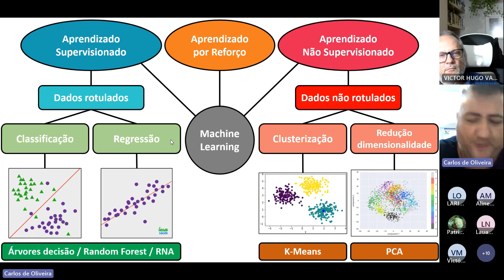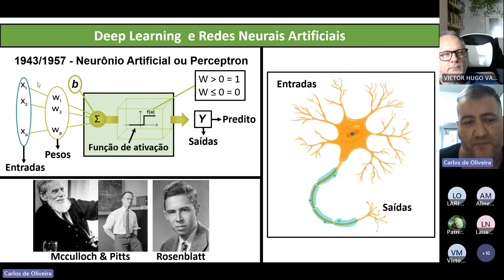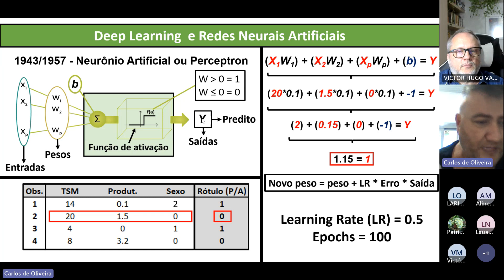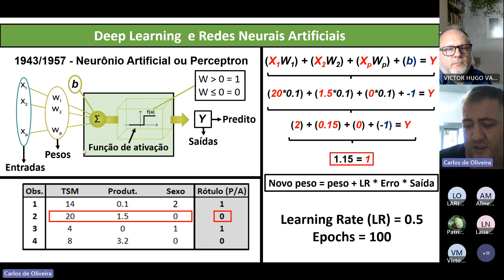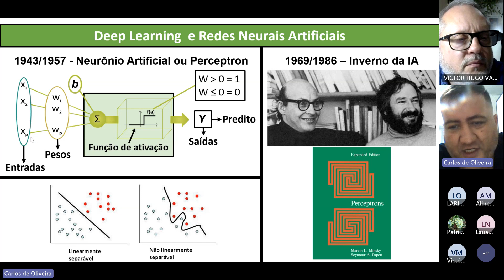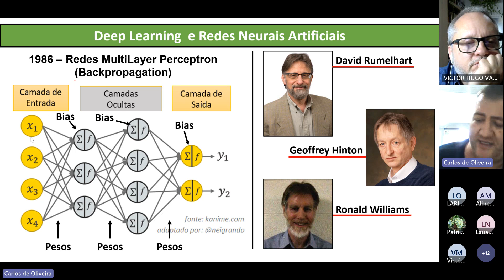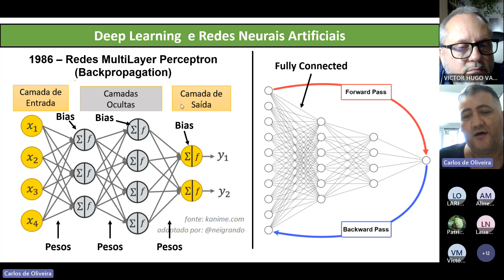Video 4 - Deep Learning Neurônio Perceptron, RNAs - Seminário PPG Biologia Unisinos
Minha palestra "Desvendando os mistérios dos Mamíferos Marinhos da Ordem Carnivora na América do Sul: a contribuição da Inteligência Artificial nos estudos dos lobos-marinhos" no Seminário PPG Biologia Unisinos no dia 28 de maio de 2023.